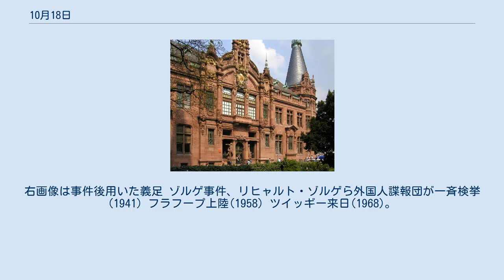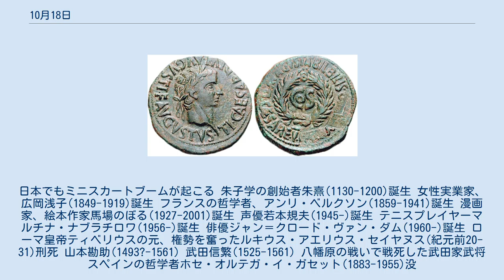10月18日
10月18日（じゅうがつじゅうはちにち）は、グレゴリオ暦で年始から291日目（閏年では292日目）にあたり、年末まであと74日ある。
 プファルツ選帝侯ループレヒト1世によってハイデルベルク大学が開学(1386) 川中島の戦いで唯一の大規模合戦となった八幡原の戦い(1561) 大隈重信遭難事件(1889)。
右画像は事件後用いた義足 ゾルゲ事件、リヒャルト・ゾルゲら外国人諜報団が一斉検挙(1941) フラフープ上陸(1958) ツイッギー来日(1968)。
日本でもミニスカートブームが起こる 朱子学の創始者朱熹(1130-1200)誕生 女性実業家、広岡浅子(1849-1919)誕生 フランスの哲学者、アンリ・ベルクソン(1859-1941)誕生 漫画家、絵本作家馬場のぼる(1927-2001)誕生 声優若本規夫(1945-)誕生 テニスプレイヤーマルチナ・ナブラチロワ(1956-)誕生 俳優ジャン＝クロード・ヴァン・ダム(1960-)誕生 ローマ皇帝ティベリウスの元、権勢を奮ったルキウス・アエリウス・セイヤヌス(紀元前20-31)刑死 山本勘助(1493?-1561) 武田信繁(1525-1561) 八幡原の戦いで戦死した武田家武将 スペインの哲学者ホセ・オルテガ・イ・ガセット(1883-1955)没